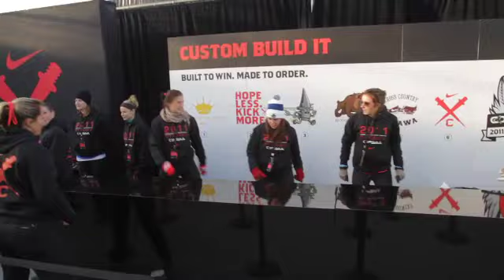Nike OFSAA XC Ottawa 6745.mov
The Nike OFSAA staffers limber up inside the Nike tent before the races on Saturday, Movember 5, 2011 in Ottawa. Oh yeah!